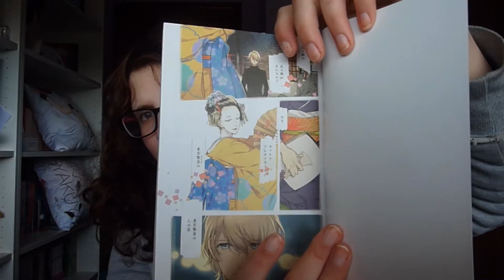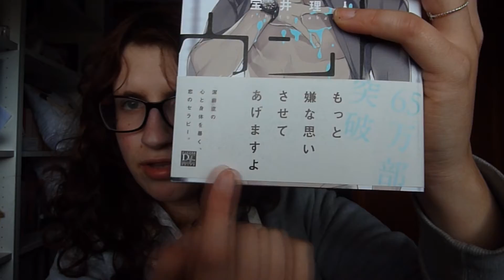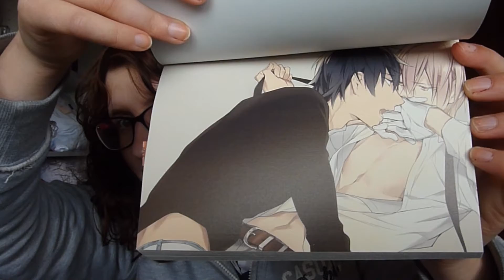Unboxing 3 - Especial Rihito Takarai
¡Despliégame para más información!